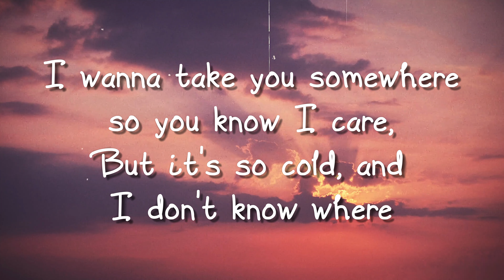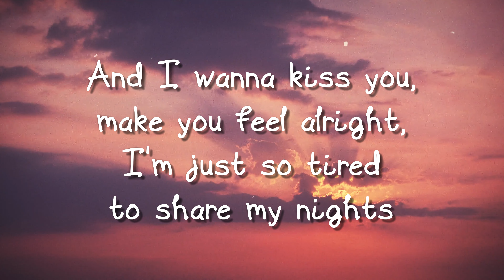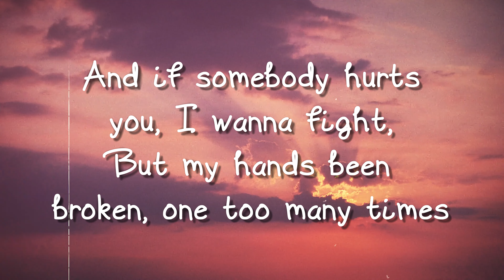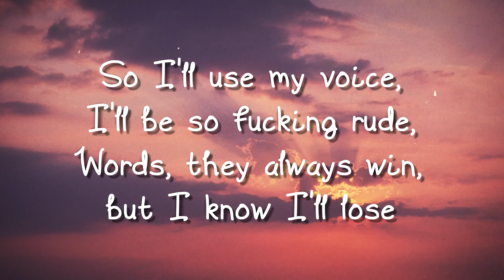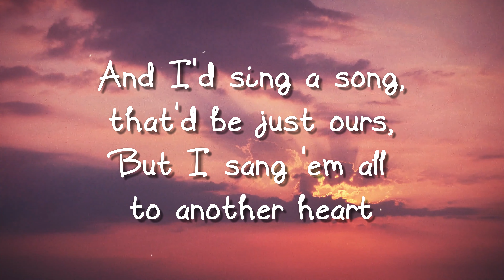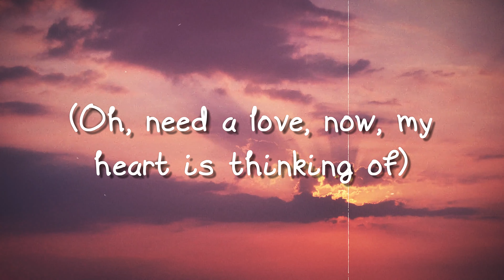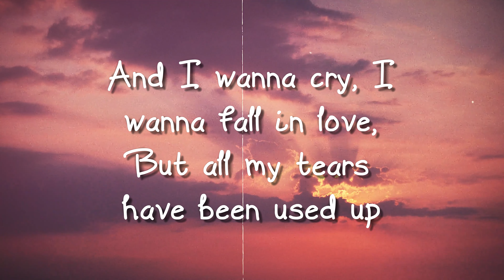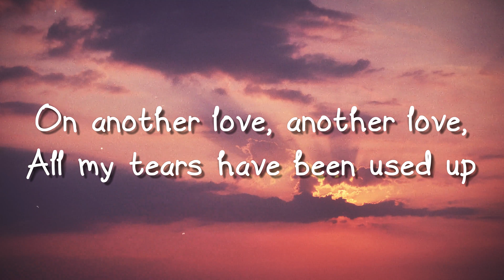Another Love - Tom Odell (Lyrics Video) 🎼